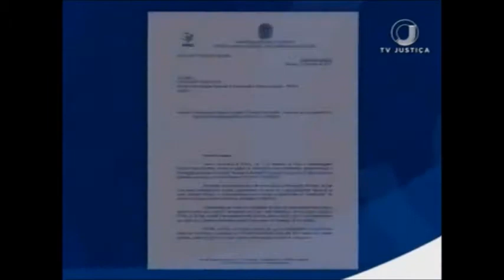PGR Incra Fazendinha (26/06/17)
O Tribunal Superior Eleitoral participa da 12ª Sessão Extraordinária do Instituto Internacional para a Democracia e a Assistência Eleitoral - o Idea, na Suécia.